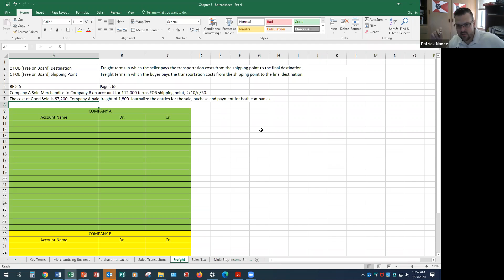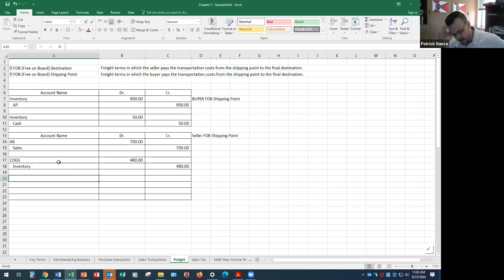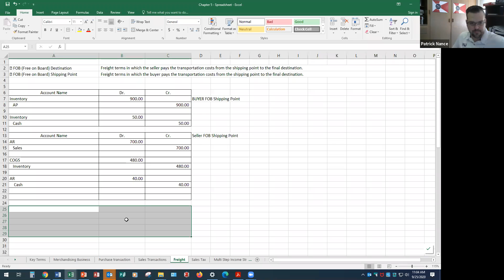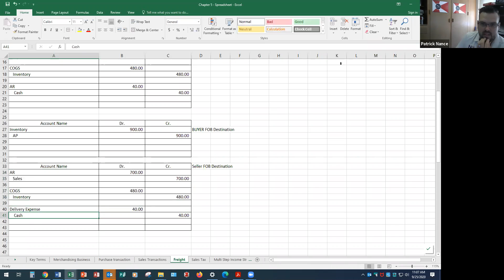Ch 5 Vid 5 FA Freight